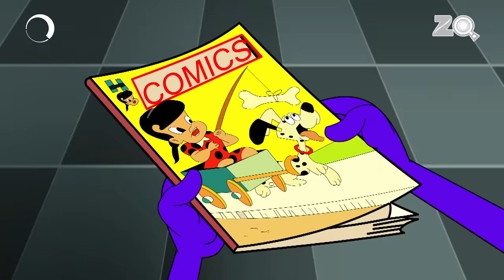Hypnosis Ka Kamal Ep - 39 - Pyaar Mohabbat Happy Lucky - Hindi Animated Cartoon Show - Zee Kids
A wonderful episode with Happy & Lucky sure to get you hooked and hypnotised.

Pyaar Mohabbat Happy Lucky – A show about two quirky neighbors, Happy and Lucky, who live in the countryside with Bunty and Pappu. The relationship between Happy and Lucky is that of fun and there is plenty of teasing and joking between them. There is minimal violence but their tricks are packed with fun.